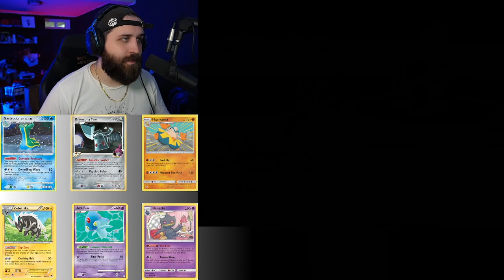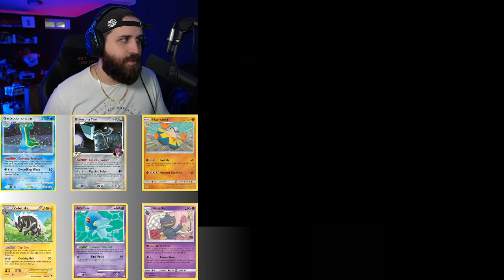My luck is the worst. Pokemon White Breezlocke Ep. 17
fb.gg/hgvbreezy